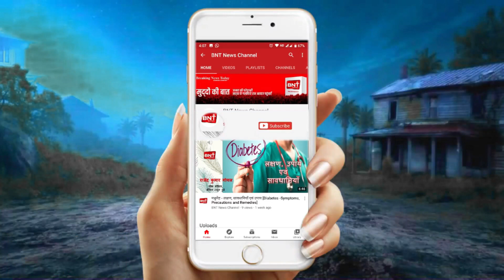Bollywood Bulletin | Breaking News Today | 19th June